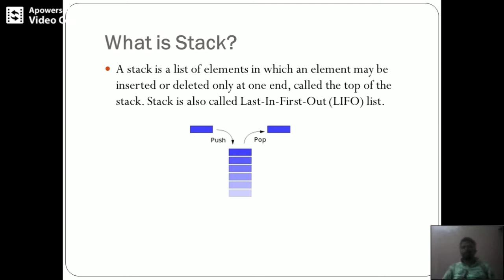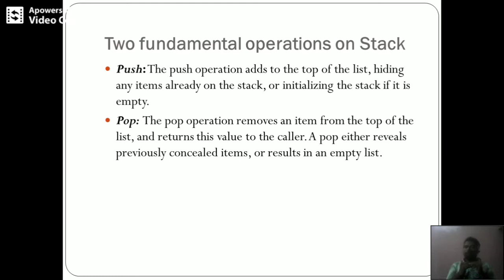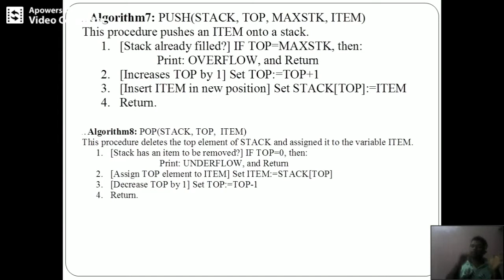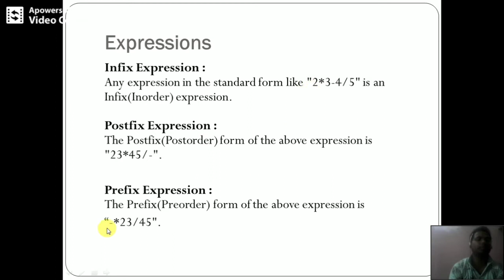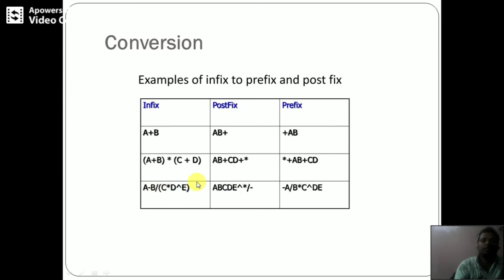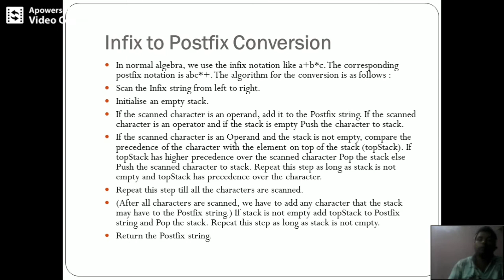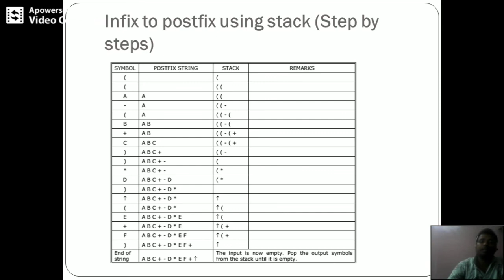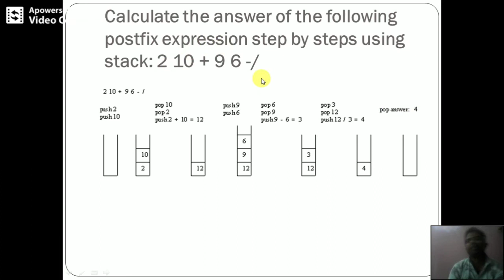Stack | Push and Pop | Infix to Postfix